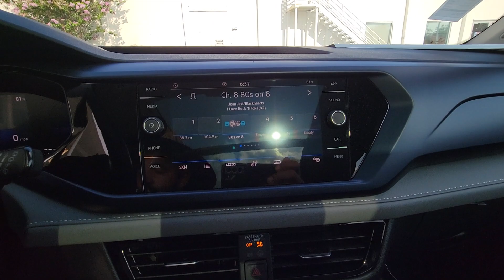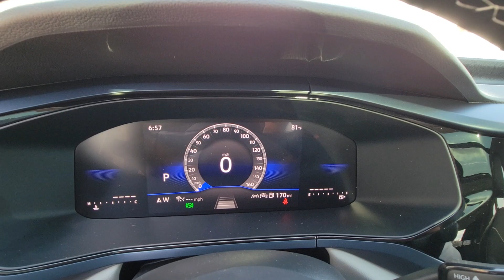2024 Volkswagen Taos SE FL Orlando, Sanford, Kissimme, Clermont, Winter Park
New 2024 Volkswagen Taos SE available at Orlando VW North located in 1050 Lee Rd, Orlando, FL, 32810. Servicing the Orlando, Sanford, Kissimme, Clermont, Winter Park area.

You will love the features of this   2024  Volkswagen Taos. This versatile Taos delivers practical convenience and modern comfort. Fun to drive and up for the adventure, it was designed with today's lifestyle in mind.
, Pre-Collision System, Intelligent Auto on/off High Beams, Lane Departure Warning, Keyless Entry, Back-Up Camera, Remote Engine Start, Satellite Radio, Keyless Start, Premium Sound System. Feel yourself smile when you're behind the wheel of this fun-focused Taos. Treat yourself to a test drive today. Our staff will toss you the keys and give you an outstanding customer experience.